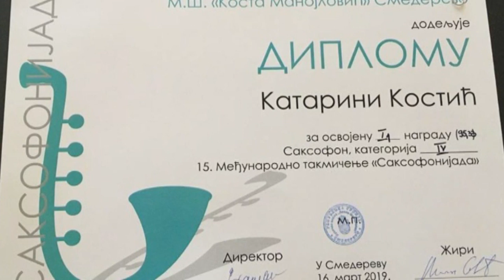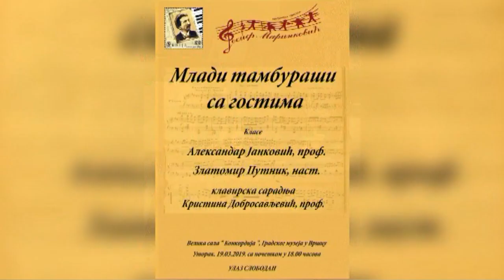120 sekundi 19. mart 2019.